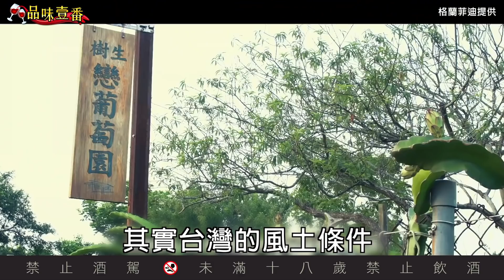台灣埔桃酒 前進蘇格蘭【林一峰Whisky School威士忌第81課】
台灣有可能生產出得到世界葡萄酒大賽金牌的葡萄酒嗎？在蘇格蘭威士忌當中，有沒有可能融入台灣的風土？
先別急著說「不可能」，來自台灣的「埔桃酒」，做到了。
威士忌達人學院首席顧問林一峰，本週所帶來的「格蘭菲迪『台灣精神』埔桃酒風味桶單一麥芽威士忌」，就是這樣一個將「不可能」化為「可能」的美麗故事。
「埔桃酒」是畢業於法國國立勃根地大學釀造學系的陳千浩，以台灣金香葡萄所釀製的加烈葡萄酒（Fortified Wine）。
這瓶「埔桃酒」，2010年獲得法國米其林三星主廚青睞，成為第一瓶在法國星級餐廳銷售的台灣酒款；2015年除獲得英國倫敦IWC國際葡萄酒競賽金牌首獎外，更連續拿下澳洲雪梨世界葡萄酒大賽金牌，以及2015紐約世界葡萄酒與烈酒大賽金牌首獎。
由格蘭菲迪台灣區品牌大使詹昌憲所啟動的「格蘭菲迪台灣精神Vino Formosa Cask Finish」合作計畫，就是將用來熟成「埔桃酒」的橡木桶，運送到蘇格蘭去，再注入已經在美國波本橡木桶熟成24年威士忌酒液，用「過桶」的方式，再經過兩年的時間，成就了全世界獨一無二的「埔桃酒風味桶」。
這款格蘭菲迪「台灣精神」埔桃酒風味桶單一麥芽威士忌，全球限量301瓶，酒精濃度55.6%，每瓶建議售價新台幣35,000元，目前已經全部完售。
遺憾沒喝到？沒關係，現在就透過影片，與林一峰一起感受它充滿熱帶水果芳香與圓潤酒體下的美麗台灣風情。

（製作／撰文：高婉珮，攝影：吳致碩．陳思明）

【警語：禁止酒駕。飲酒過量，有礙健康。未滿十八歲請勿飲酒。】